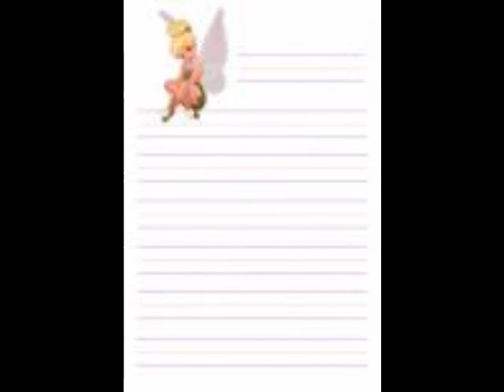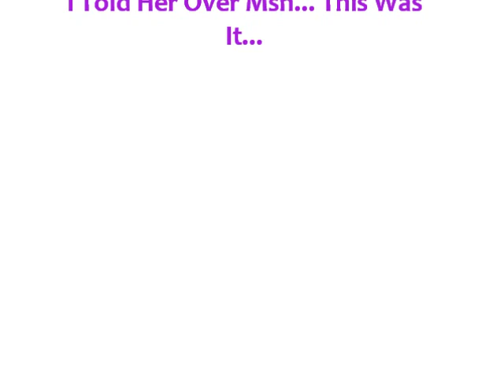tinkerbell pics !!!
random